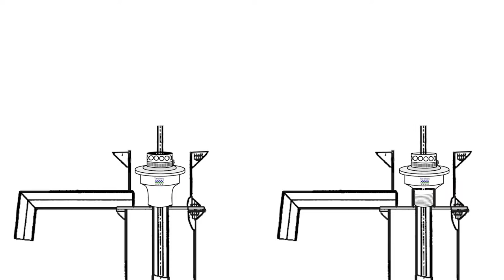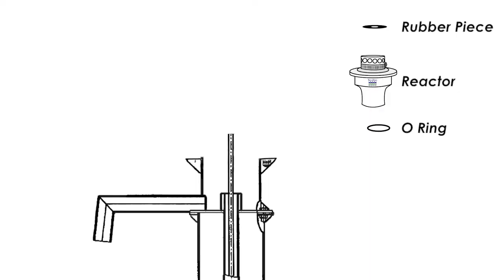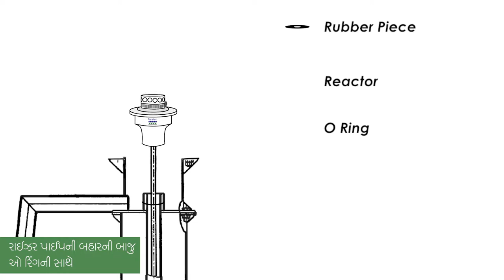Maji:Taraltec®Reactor - FITTING INFO in ગુજરતી Gujarati